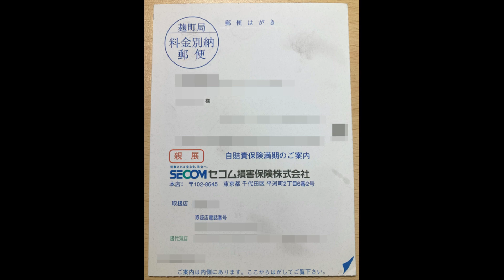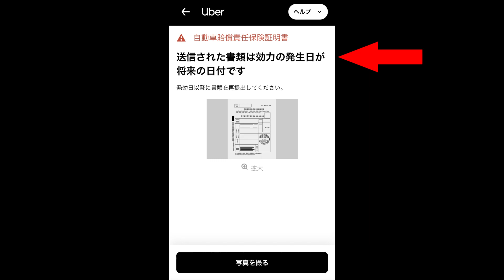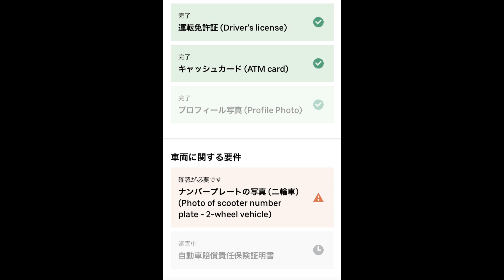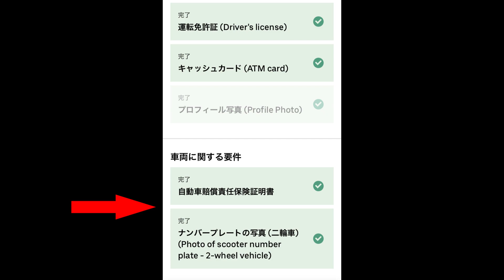【Uber Eats 配達】自賠責保険証明書の更新方法【これで承認】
今回は、更新した原付の自賠責保険証明書をアプリの「Uber Driver」からアップロードして承認されるまでの流れをお伝えします
初めて手続きされるウーバーイーツ配達員の方のご参考になれば幸いです。
なお更新手順は、私が実際に行ったiPhone(SE2)の画面を元にしています。

0:00　自賠責保険を更新した
0:40　用意する物
0:52　証明書1枚のみだと承認されない
1:20　更新手順